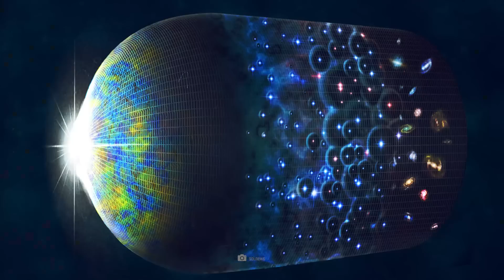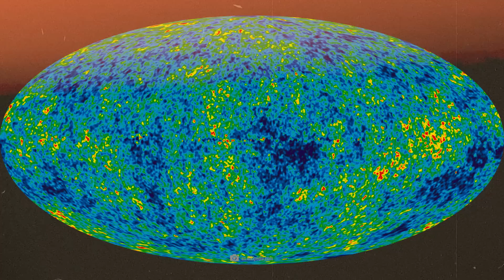The James Webb Telescope Has Discovered a Primordial Galaxy That Is as Old as the Universe!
There's definitely no turning back now! The James Webb telescope has found a primordial galaxy as old as the universe! This discovery heralds the definitive end of the old astrophysics and cosmology. We are at the beginning of a completely new natural science that will change the foundations of our physics forever. If the new figures are correct, this galaxy is far older than the universe and this means that our previous understanding of space and time must be completely reconsidered. But are we really ready to rewrite the history of the cosmos and expand the boundaries of our knowledge?